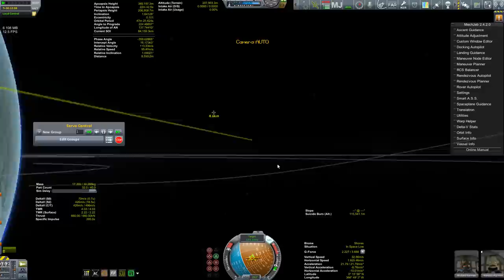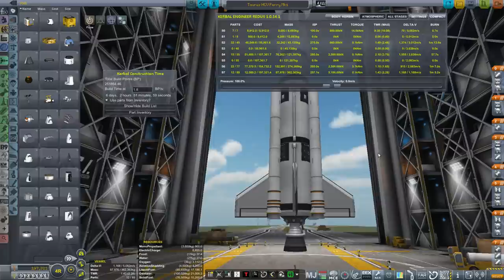KSP S01E044 - Теперь в атмосфере действительно жарко (русский летсплей)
Deadly Reentry теперь на сложных настройках, так что теперь приходится проводить кучу экспериментов по возвращению домой. А Кёрбалы запускают два новых аппарата.

Полу-сюжетный научно-познавательный летсплей с модами в Kerbal Space Program на русском языке.